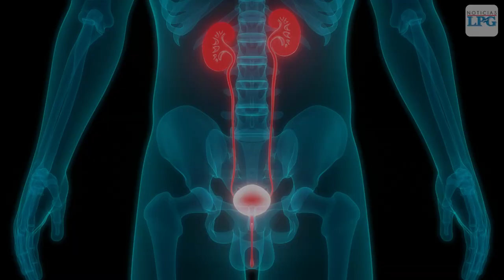Ocho cosas que te deshidratan